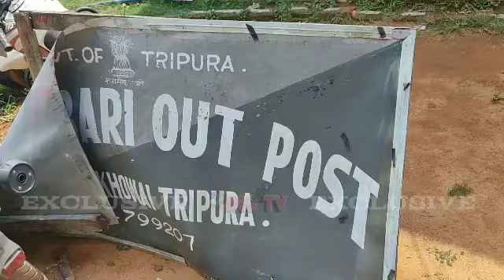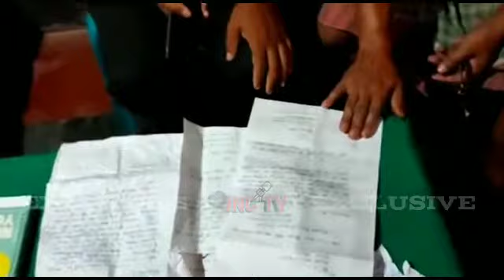FIR copy no chayakho hinoi swlaina naikha police rok TIPRA MOTHA ni adong Daa bai tanjak mano toi